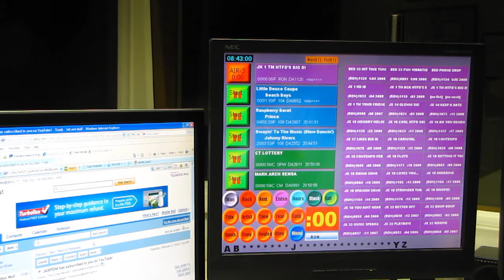Ron Sedaille - All Request Saturday Night - 102.9 WDRC FM - VIDEO AIRCHECK February 6, 2010 Part 2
In BIG DEMAND in BIG D LAND!  All Request Saturday Night with Rockin' Ron Sedaille.  Video aircheck date is February 6, 2010 Part 2 - ENJOY!